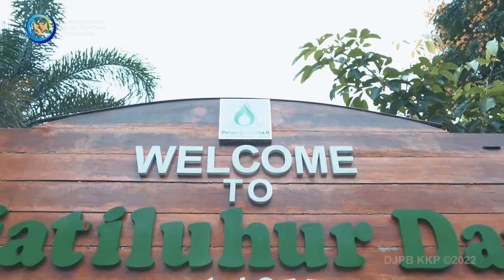3 Solusi Menteri Trenggono Untuk Pembudidaya di DAS Citarum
3 Solusi Menteri Trenggono Untuk Pembudidaya di DAS Citarum

Kementerian Kelautan dan Perikanan (KKP) telah melakukan berbagai upaya untuk mengurangi Karamba Jaring Apung (KJA) yang berada di tiga waduk yang berada di Daerah Aliran Sungai (DAS) Citarum yaitu Waduk Jatiluhur, Cirata, dan Saguling. Salah satunya dengan mengubah sistem budidaya di KJA dengan menggunakan sistem Bioflok.

Guna menjalankan sistem bioflok di DAS Citarum, KKP melalui DJPB memberikan bantuan sebanyak 2 paket untuk 2 kelompok pembudidaya ikan yang sebelumnya mengelola KJA di Waduk Jatiluhur untuk beralih profesi sebagai pembudidaya menggunakan bioflok.

Selain di Jatiluhur, pihaknya juga memberikan bantuan kepada Pokdakan di Kabupaten Cianjur sebanyak 2 paket untuk 2 kelompok sebagai upaya alih profesi KJA Waduk Cirata Kabupaten Cianjur.

Di tempat terpisah, salah satu pembudidaya ikan di Waduk Jatiluhur yang sebelumnya sempat menggunakan sistem KJA, yang tergabung dalam Pokdakan Tirta Mina Jati Mekar, Kabupaten Purwakarta, Aceng Kurnia mengaku senang dengan bantuan paket budidaya sistem bioflok dari KKP.

Pasalnya, setelah terdampak dari pengurangan KJA di Waduk Jatiluhur, pihaknya tidak kebingungan lagi untuk membudidaya ikan. Dia mengatakan selama ini ada saja kendala yang terjadi di Waduk Jatiluhur, karena limbah di Waduk Jatiluhur, sehingga mengganggu usaha kegiatan budidaya ikannya.

"Saya sangat berterimakasih, dengan bantuan bioflok, saya dan kelompok bisa kembali membudidayakan ikan, dan saya berharap dengan menggunakan budidaya sistem bioflok, usaha budidaya ikan saya bisa lebih berkembang," tukas Aceng.

Sebelumnya, Menteri Kelautan dan Perikanan, Sakti Wahyu Trenggono menjelaskan beberapa langkah alternatif yang dilakukan untuk mengendalikan limbah dari kegiatan budidaya di waduk yang berada pada DAS Citarum antara lain, pengurangan jumlah unit KJA sesuai dengan daya dukungnya sebagaimana Peraturan Gubernur Jawa Barat Nomor 37/2021.